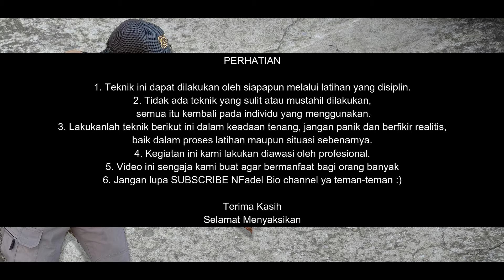Martial Art Vlog #3 Beladiri Praktis : 5 Teknik Menghadapi Todongan Senjata Api - Handgun Disarm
Video kali ini membahas beberapa teknik untuk menghadapi lawan yang menggunakan atau menodongkan senjata api. Tentunya aplikasi teknik ini dapat berhasil apabila diiringi dengan latihan yang disiplin sehingga dapat menghasilkan gerak refleks yang baik saat berada dalam kondisi yang sesungguhnya. Dan yang paling penting apabila teman-teman berada diposisi ini jagalah diri agar tetap tenang dan jangan panik, supaya lebih mudah untuk berpikir tindakan apa yang seharusnya diambil. Menyerah atau melawan?
Semoga bermanfaat :)